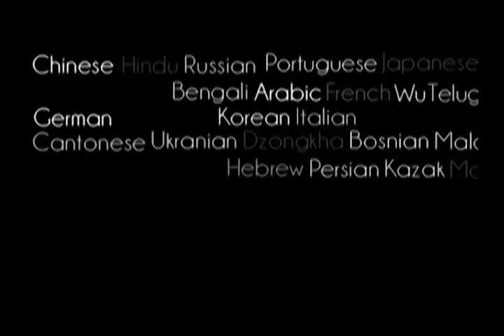Prabhupada 0488 Hvad er der at skændes om? Hvis du elsker Gud elsker du alle, det er symptomet